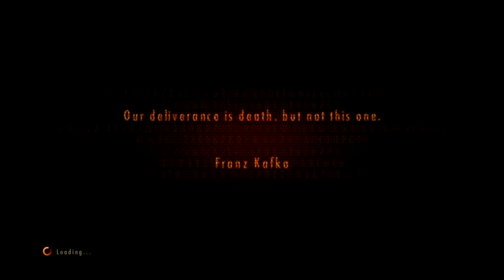Resident Evil 2 Revelations I Gameplay I Part 7 I PS4 I 4k I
Resident Evil: Revelations 2 is an episodic survival horror video game developed and published by Capcom as part of the Resident Evil series. The game is a follow up to Resident Evil: Revelations and Resident Evil 5. It marks the return of Claire Redfield as the protagonist, and the first time Barry Burton is a playable story character in the main series. The first installment was released in February 2015.

The plot is set between the events of Resident Evil 5 and Resident Evil 6, in 2011. The story begins when Claire and her co-workers, including the newcomer and playable protagonist, Moira Burton, are at a party in the headquarters of the NGO Terra Save, when they are attacked by unknown assailants and taken away to a deserted island.

The game was released for Windows, PlayStation 3, PlayStation 4, Xbox 360, Xbox One, PlayStation Vita and Nintendo Switch in 2017 along with the port of the first Revelations. The reviews were mixed; the setting, story, characters and the co-op gameplay were praised, but the graphics and some technical issues were criticized. As of the end of March 2019, the title reached a combined 2.4 million units sold, surpassing its predecessor and becoming Capcom's 25th-bestselling game.